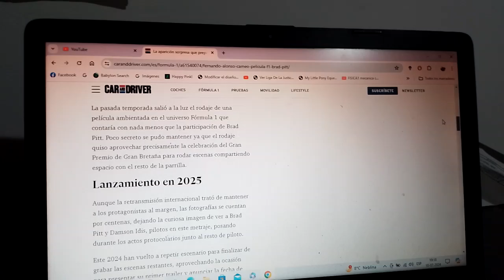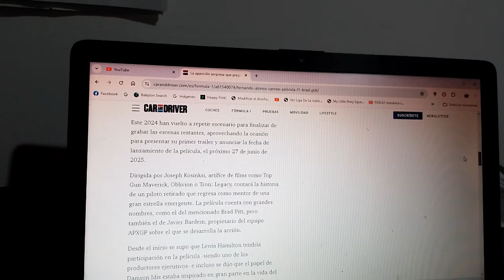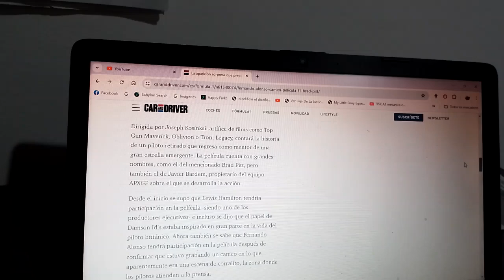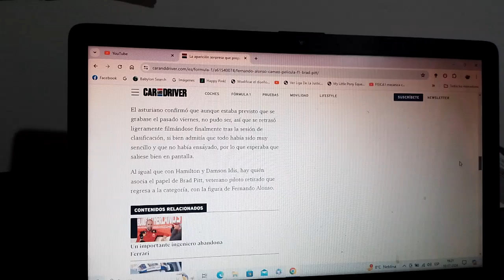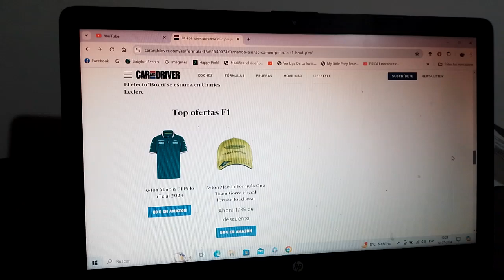Fernando Alonso prepara su cameo sorpresa en la nueva película F1 de Brad Pitt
Como ya sabemos esta cinta será estrenada para el año siguiente 2025 en verano europeo y se ambientará en la Fórmula 1 y ya se terminaron de grabar las 1eras escenas en el reciente GP de Gran Bretaña en Silverstone